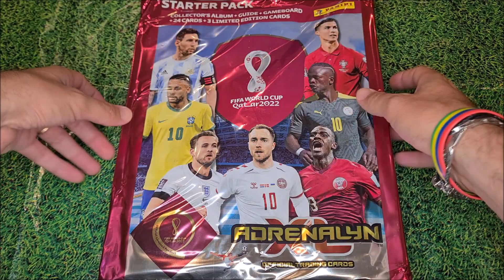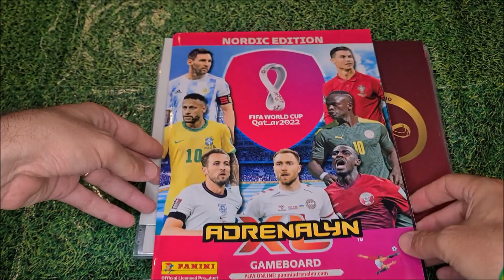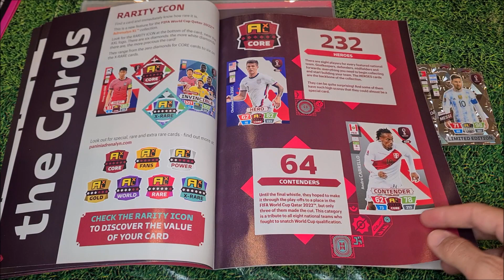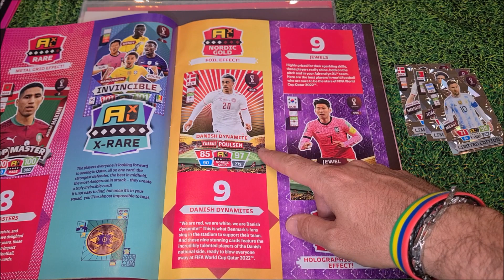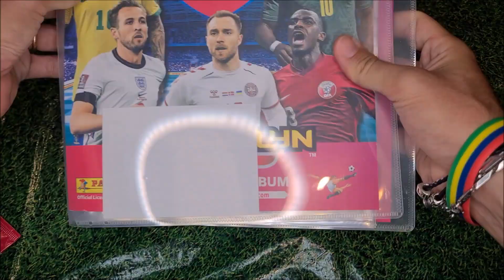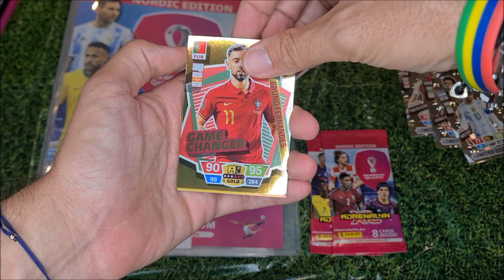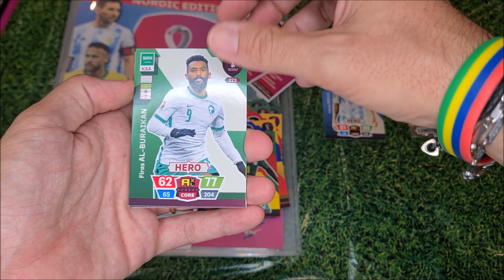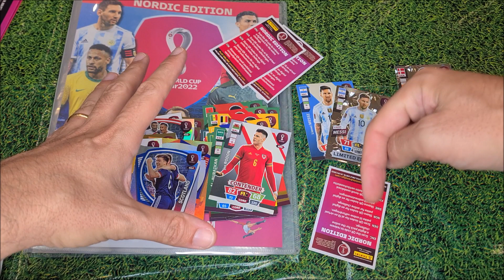🇮🇹 WORLD CUP QATAR 2022 || LO STARTER PACK PANINI AdrenalynXL || NORDIC EDITION & Leo Messi Limited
Ciao ragazzi!!!

SI PARTE CON LA RACCOLTA Panini AdrenalynXL del mondiale di Qatar2022 !!!
In questo video partiamo subito fortissimo con il primo di una lunghiiiissima serie di prodotti che mi sono arrivati dalla Danimarca e fanno parte della versione "NORDIC EDITION". Questa versione è molto ricercata perchè va a completare la collezione con 18 carte esclusive (9 Danish Dynamite e 9 carte Jewel) e un discreto numero di carte in edizione limitata ESCLUSIVE.

--- PANINI ADRENALYN QATAR 2022 ---
Panini ha rilasciato un set di 495 carte per la collezione Adrenalyn XL della Coppa del Mondo FIFA Qatar 2022 (nella versione internazionale), suddivise in 296 carte base e 199 carte speciali.
Poiché non tutte le squadre qualificate ai Mondiali 2022 erano note al momento della produzione, Panini ha tenuto conto di tutte le otto squadre ancora attive nelle partite degli spareggi e ha suddiviso le carte base in eroi (giocatori delle squadre già qualificate) e contendenti.
Così 29 squadre sono entrate nella sezione principale della raccolta e altre 8 nell'area dei contendenti.

Artwork molto diversi tra loro ma tutti FANTASTICI. Le carte sono così suddivise:
- 288 carte CORE (232 Hero e 56 Contender)
- 90 carte FANS (Fans' Favourite, Team Crest e Contender Team)
- 54 carte POWER (18 Titan, 18 Magician e 18 Goal Machine)
- 27 carte GOLD (18 Game Changer e 9 Top Keeper)
- 18 carte WORLD (9 Rookie e 9 Legend)
- 8 carte RARE - Top Master
- 1 carte X-RARE - Invincibile.

Come sempre TANTISSIMI i prodotti abbinati alla raccolta a partire dallo Starter Pack:
- Mega Starter Pack: costo 9,99 euro
- Display Box da 50 pacchetti: costo 100,00 euro
- Singolo pacchetto: costo 2,00 euro
- Platinum box da 36 pacchetti (con Limited Platinum): costo 72,00 euro
- Fat Pack da 22 card: costo 4,99 euro
- Multipack con 1 Limited Ed.: costo 6,99 euro
- Pocket TIN (3 colori diferenti): costo 7,99 euro
- Classic TIN (3 colori differenti): 16,50 euro
- Mega Box (con 4 Limited Ed.): costo 22,99 euro
- Premium Booster Pack: costo 5,00 euro
- Premium Display Box (da 10 pacchetti): costo 50,00 euro
- Premium Gold Booster Pack: costo 9,99 euro

Le Limited edition questa volta sono veramente un'infinità. Al momento ne sono previste ben 140 oltre a 40 carte Limited Edition XXL quindi. PREPARATE IL PORTAFOGLIO!!!

Il mio voto per la raccolta è ALTISSIMO! Qualità delle carte davvero buona, artwork belli e diversi e soprattutto le carte (anche le XXL) sembrano resistenti e leggermente più spesse delle precedenti. Voto: 8,5

Buon divertimento!!!